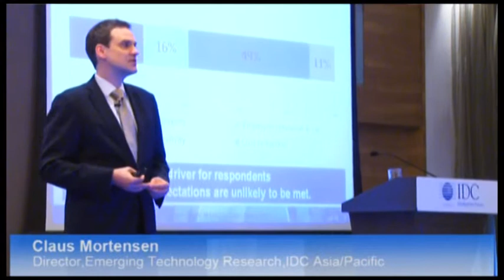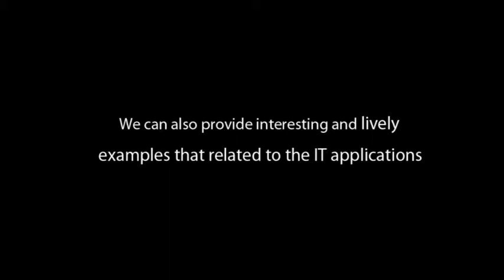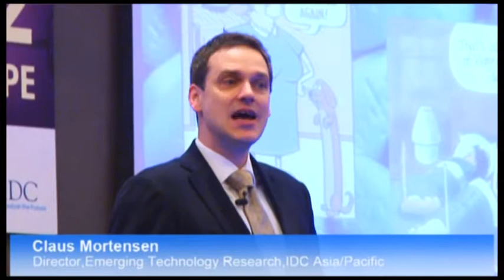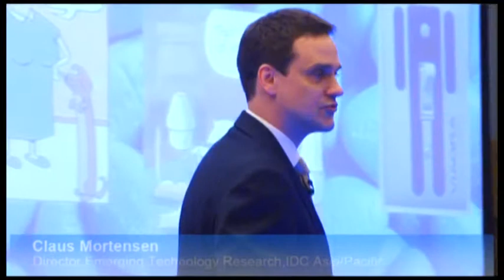IDC Speakers Bureau: Claus Mortensen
Claus Mortensen is a Director at IDC Asia/Pacific covering IDC's Emerging Technology Advisory Services program. Based in Hong Kong, he leads a team of analysts to analyze emerging technologies and trends in the region.

As a founding member of IDC's Emerging Technologies Council, Claus' main focus is to identify "The Next Big Thing" in the ICT space and to explore the impact of Cloud Computing, Web 2.0, and New Media in the Asian marketplace. He was previously the Research Manager of IDC's Asia/Pacific Telecommunications research program with more than eight years of experience in the area.